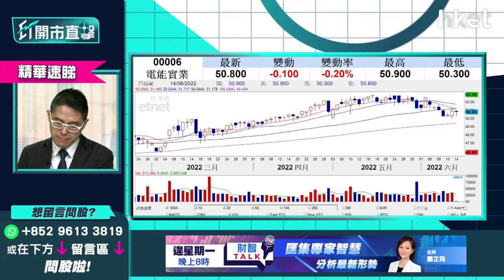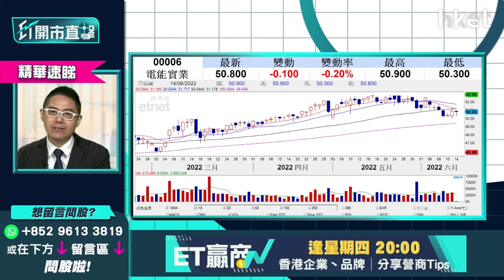【ET開市直擊】（精華）買公用股防守 聶振邦（聶sir）推介3隻收息公用股